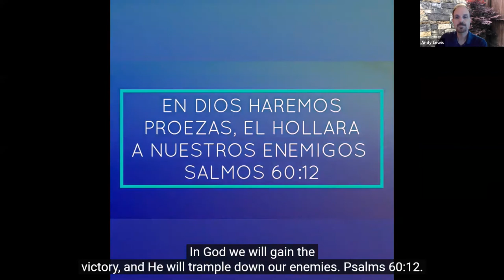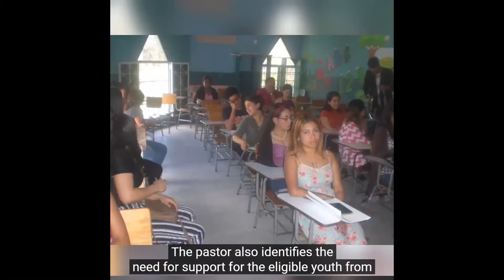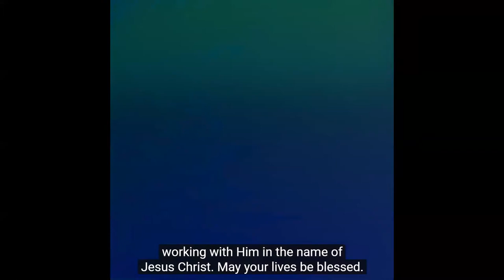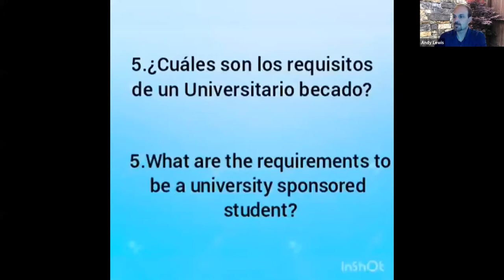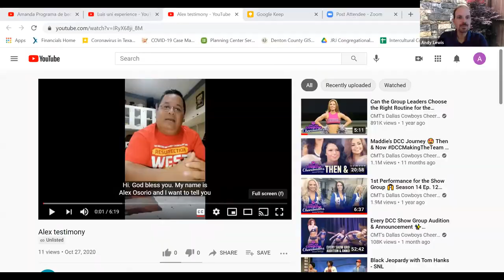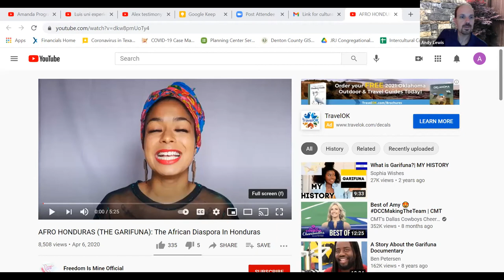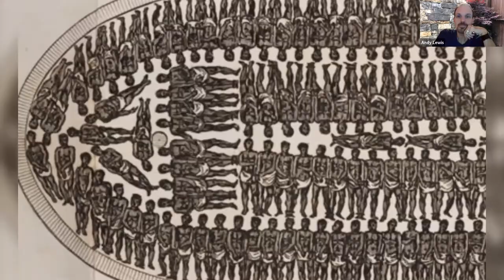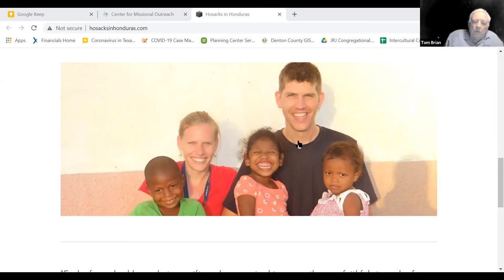Virtual Honduras Mission Trip: Juan Wesley school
Part 4 (of 4) of the North Texas Conference's virtual mission trip to Honduras focuses on the Juan Wesley School (recorded April 29, 2021).
Note: When the speaker is speaking Spanish, you can use the setting button to get an English closed caption translation.